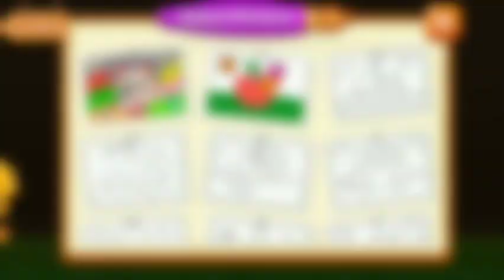Cartoon lagao || Ant Drawing, Painting| Ship Drawing, Painting| Cartoon for kids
Ant Drawing,  Painting. ||  Ship Drawing, Painting. ||